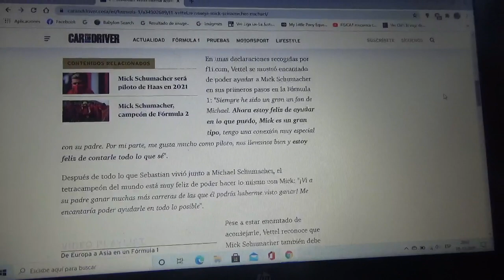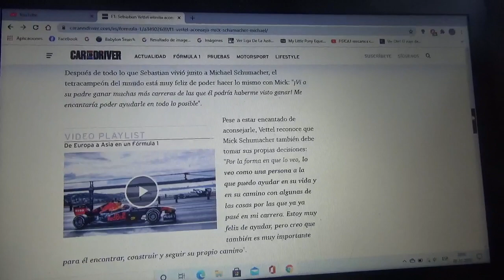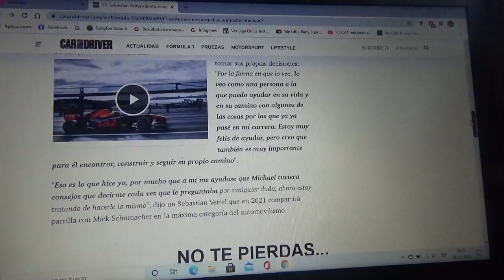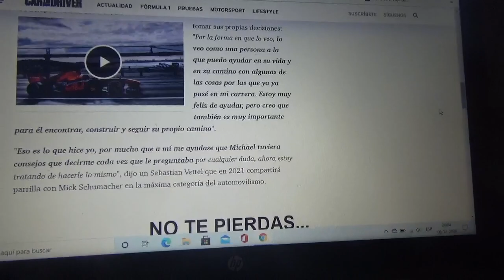Sebastian Vettel intenta aconsejar a Mick Schumacher tal como lo hizo Michael con el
El cuádruple campeón mundial confía en el futuro del joven corredor alemán que debutará con Haas F1 Team en la Temporada 2021 de Fórmula 1